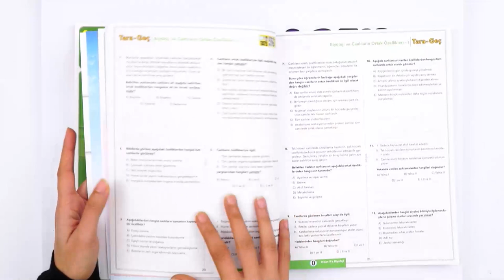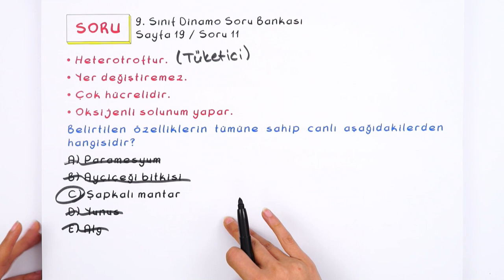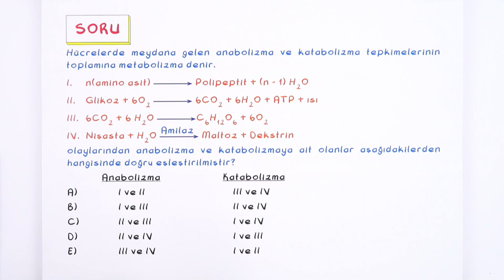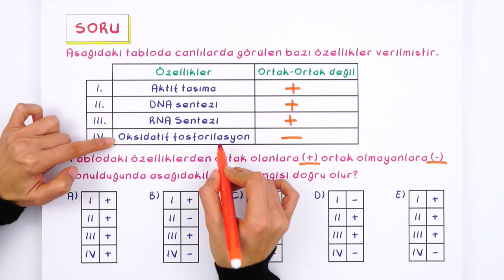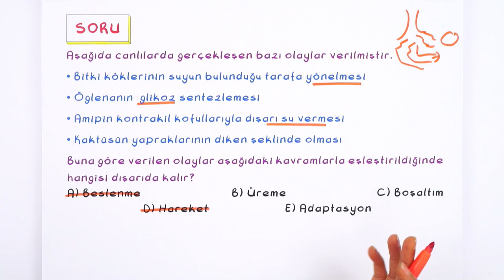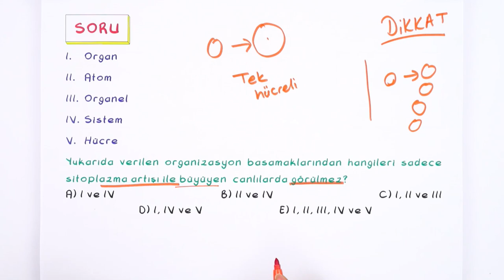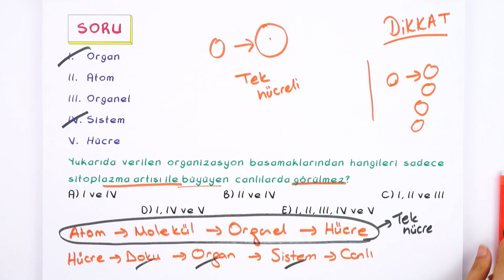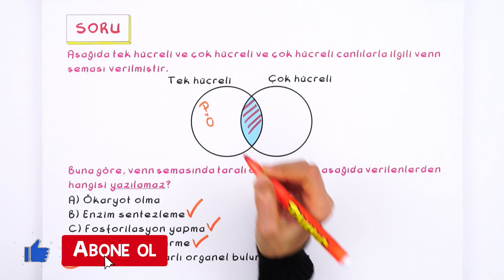Canlıların Ortak Özellikleri | Pratik Soru Çözümü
Derslerde öğrendiklerimizi pratik soru çözümleriyle pekiştiriyoruz ✍ Hangi konulardan soru çözümleri gelsin istersin ?  Yorumlara yaz 👇